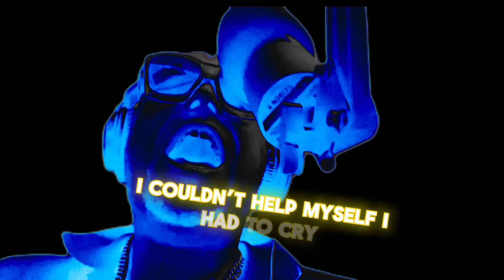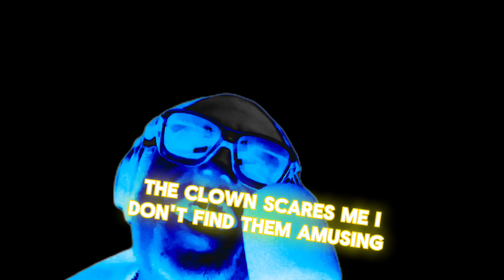NevEr enDing pretTy thingS